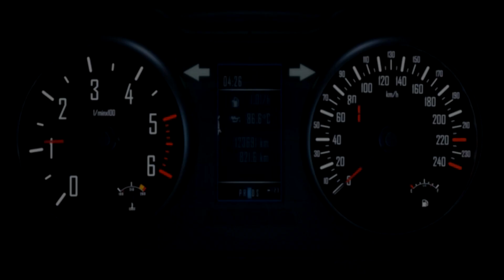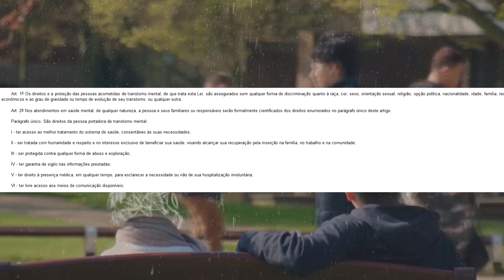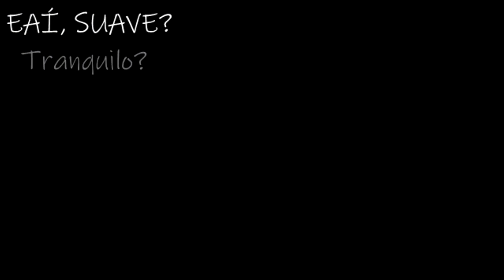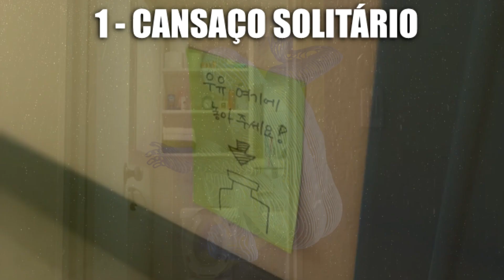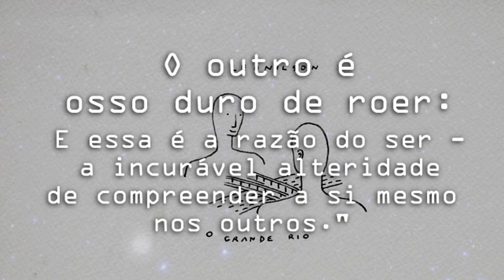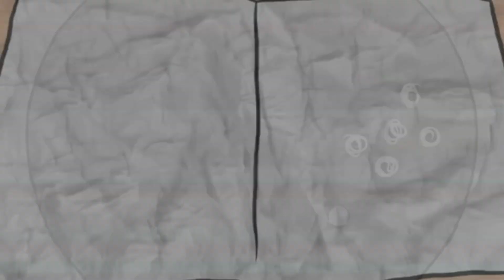você NÃO está CANSADO! - LOUCURA COLETIVA E CURA |Saúde Mental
Depois de falar de Burnout e Cansaço Egoísta, hoje vamos falar do Cansaço-Nós: entender o mundo cansado, desenvolve habilidades pra cura! Somos uma sociedade à beira de um precipício mas ainda dá tempo: Vamos falar de Saúde Mental???

Eu voltei! Agora pra ficar! Por que aqui, aqui é meu lugar!
(se você viu o robertão na descrição, comenta talkei??)

siga no twitter e na descrição todas as fontes e , ok?

VALORIZE A FONTE!